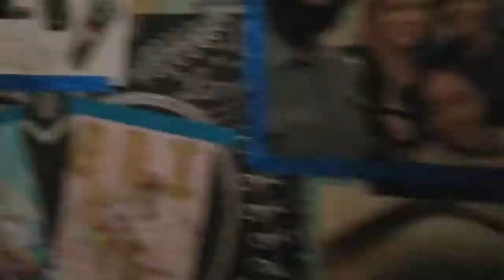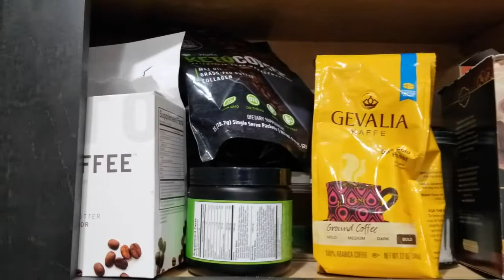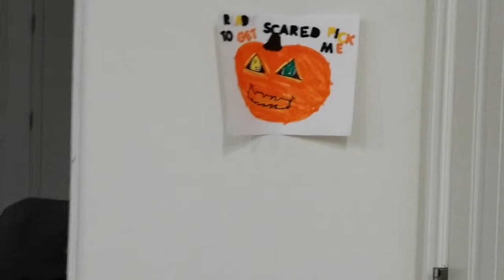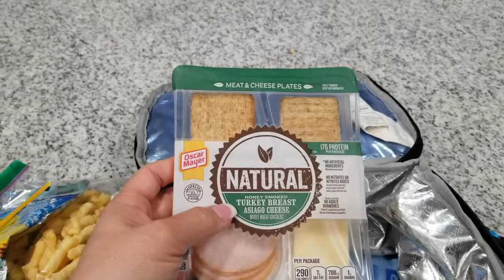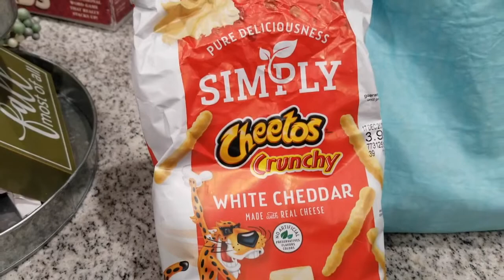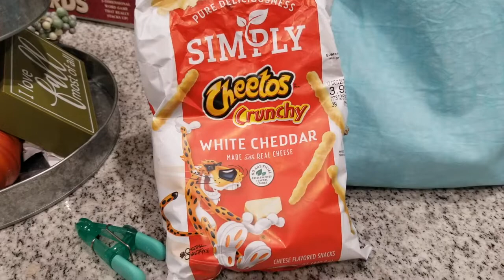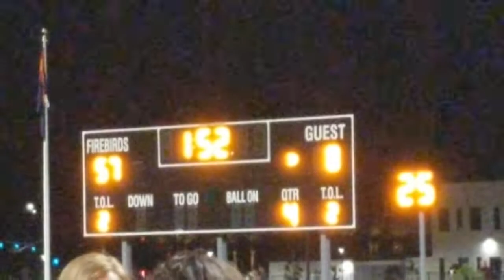Busy Mom - Showing You the Real Me!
Don't be scared y'all! In this video you will get a sneak peak into what goes on in our house on a daily basis. Because it was a busy day, I didn't have much time to do a lot of editing, so hopefully you find it entertaining.